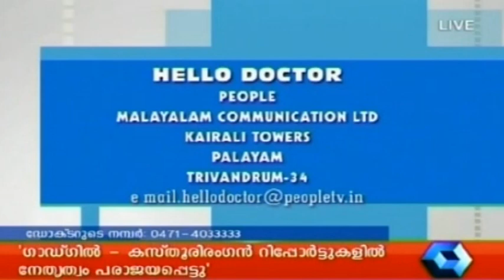Hello Doctor - Pregnancy & Bleeding, 25 06 2014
In this edition of Hello Doctor, Dr Shanthamma Mathew talks about pregnancy and bleeding. Hello Doctor is a health and fitness-related chat show that airs on Kairali People. In each episode anchor of the show hosts a specialist doctor who propounds the causes, symptoms, diagnosis and treatment associated with a particular disease/illness and answers calls from viewers who have questions regarding the topic of discussion. A wide range of medical topics are covered, ranging from treatment for infertility, diabetes, cancer, to back pain, spinal problems and, weight loss. The show features specialists from different branches of medicine, such as Ayurveda, Allopathy and Homeopathy, who guide the patients on their road to recovery.